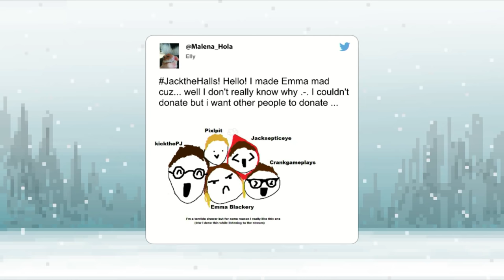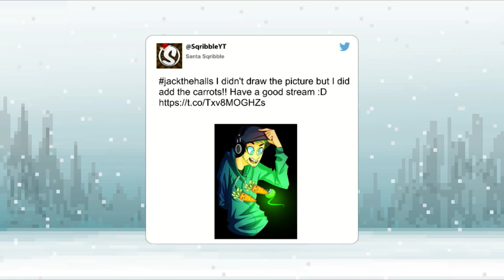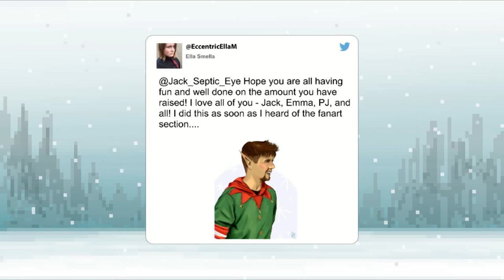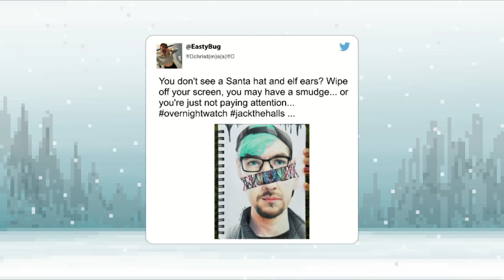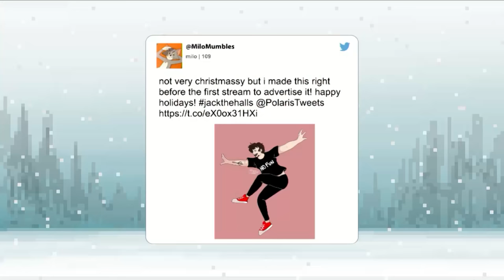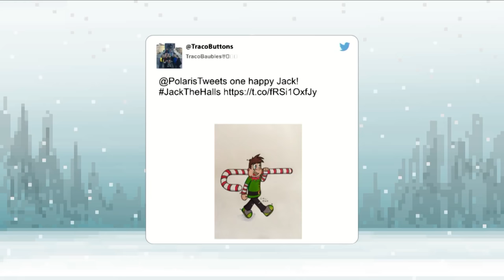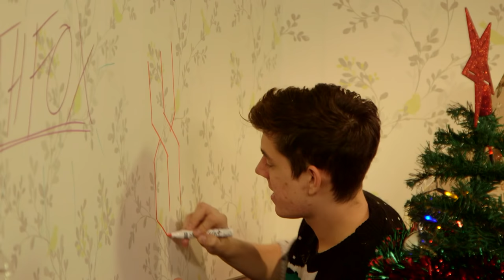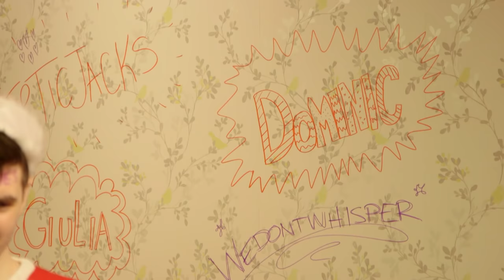Jacksepticeye’s Holiday Special | Going to Bread Town | Highlights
It’s time to make some ginger bread houses. Ginger. With bread. Let’s head down to bread town.

About POLARIS:
Life is not a game. But it would be cooler if it was.